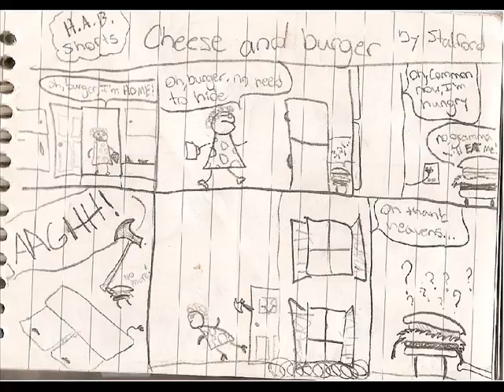Cheese and Burger (C.A.B shorts)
Cheese and Burger
By: Stalford
( a Cheese and Burger mini comic)